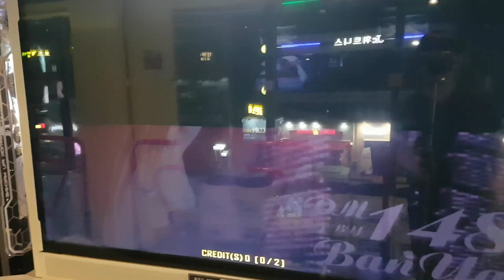오! 로사 S13 🌹 예상 외의 빡겜 Oh! Rosa | Pump It Up XX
오! 로사의 경우 싱글 스텝은 Season Evolution 버전의 스텝들이 남아있지 않아요. 크레이지 스텝은 무슨 문제 때문에 없어졌는지는 알 수 없고, Fiesta 1 버전에서 새로운 스텝으로 바뀌어서 나왔어요.